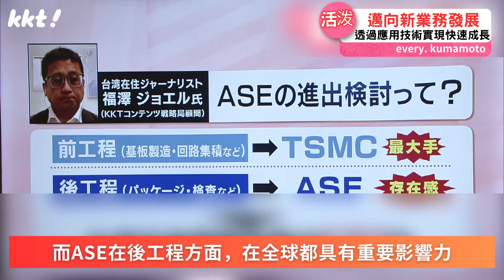台灣封裝大廠日月光進駐北九州 為什麼不是選擇台積電所在的熊本？｜KKT NEWS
2024/08/01 KKT NEWS播出